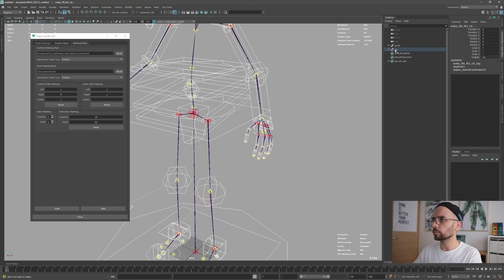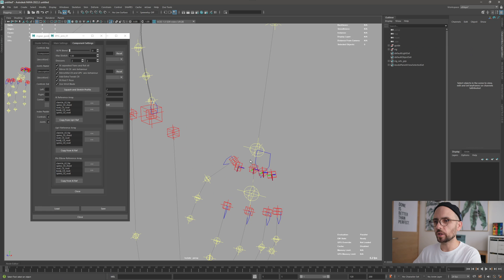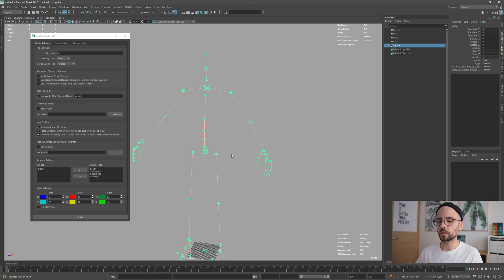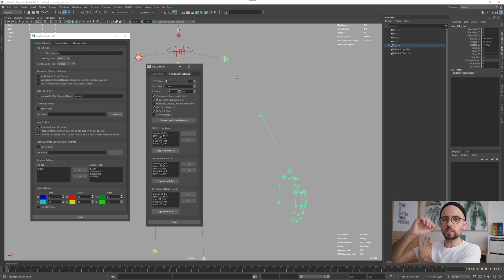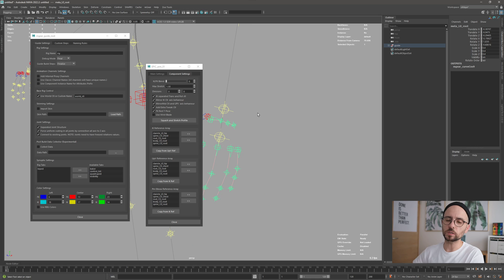mGear4: New Shifter biped templates: new Games Biped and Metahuman update